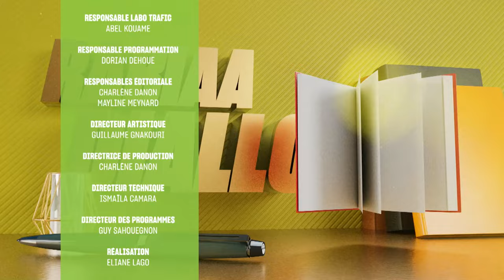Life Week end du 1er Avril 2022 avec Coco Emilia